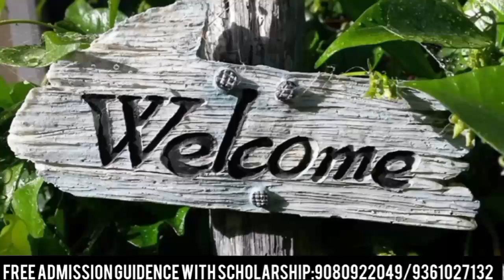Selvam College of Technology Namakkal | Campus Review | Facilities | Placement Tamil